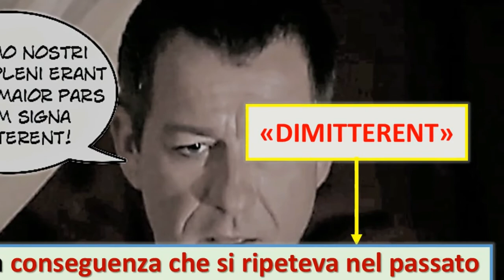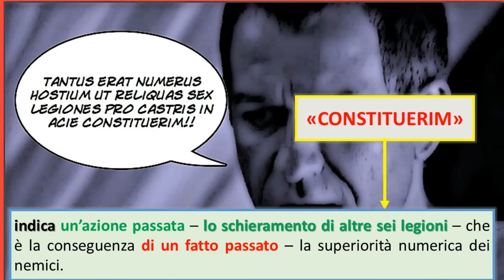La consecutiva (terza parte)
Uso dei tempi imperfetto e perfetto e traduzione in italiano